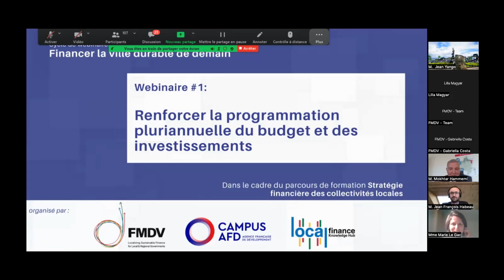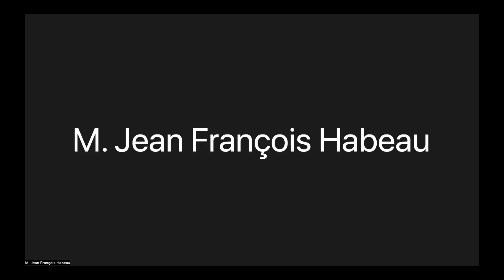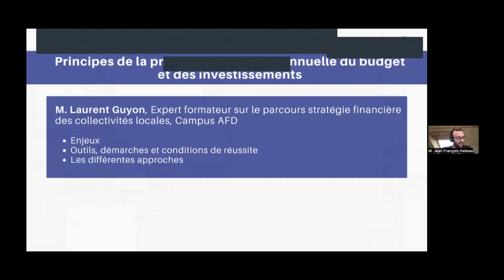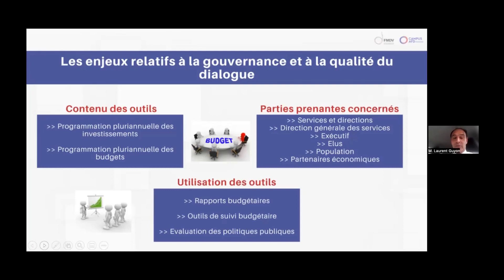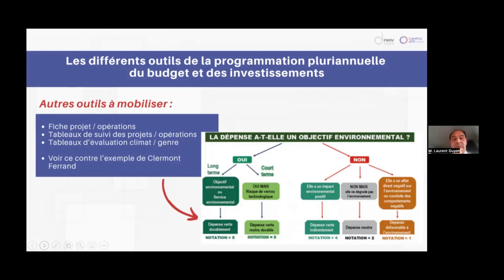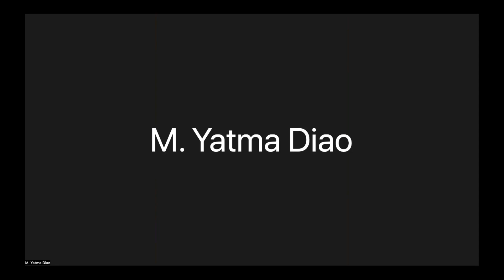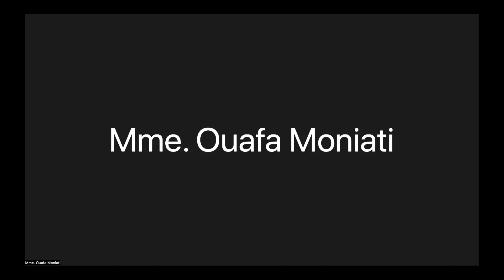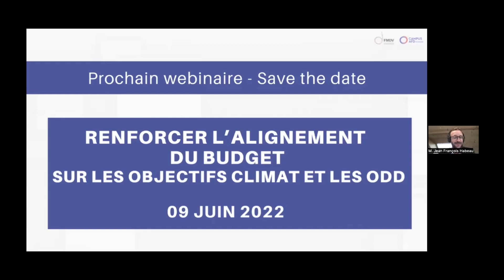Webinaire #1: Renforcer la programmation pluriannuelle du budget et des investissements - Avril 2022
Celui-ci est le premier d’une série de cinq webinaires autour de la thématique “Financer la ville durable de demain”, organisés par le FMDV et le Campus AFD.